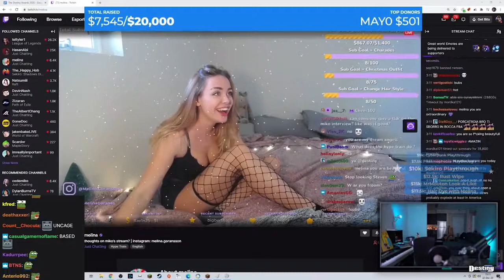Boyfriend Has Entered The Chat